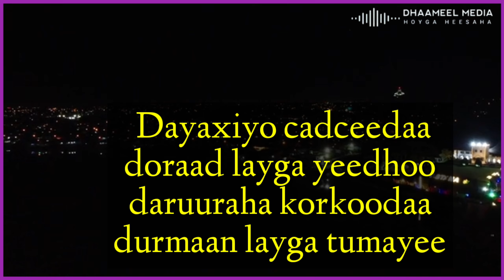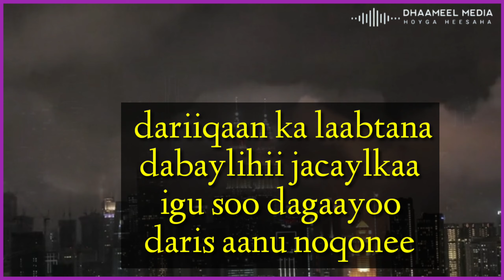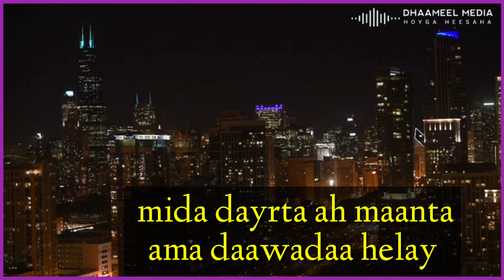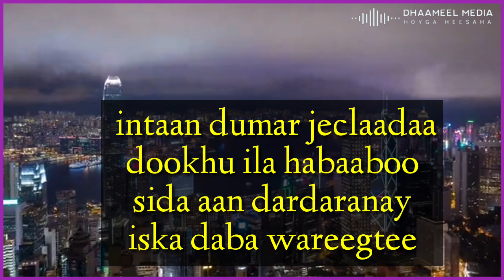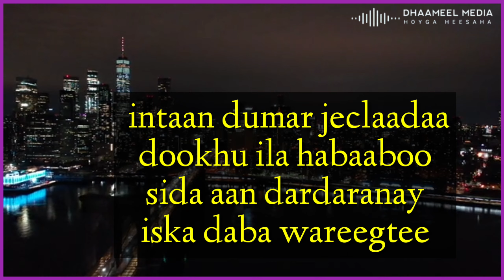Axmed Yaasiin Digfeer Heestii - Dayaxiyo Cadceeda - Hees Qaraami Xul ah With Lyrics - Mudug Boy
qaraami,
qaraami macaan,
qaraami cumar dhuule,
qaraami sahra axmed,
qaraami heeso,
qaraami kaban,
qaraami astaan,
qaraami album,
qaraami axmed aarshe,
qaraami axmed naaji,
astaan qaraami,
qaraami bilaa music ah,
qaraami bilaa music,
qaraami beerdilaacshe,
qaraami banaadiri,
qaraami boy official,
qaraami bk,
qaraami best,
qaraami boy,
qaraami balwo,
beerdilaacshe qaraami,
best qaraami songs,
bk qaraami,
balwo qaraami,
banaadiri qaraami,
baxsan qaraami,
binti cumar gacal qaraami,
qaraami cusub,
qaraami collection,
qaraami channel,
qaraami calaacal,
cigaal qaraami,
cabdi raxmaan dheere qaraami,
cabdinuur alaale qaraami,
cimraan qaraami,
qaraami digfeer,
qaraami dhuule,
qaraami dhexe,
qaraami danbe,
qaraami dagan,
qaraami djibouti,
qaraami darandoori,
qaraami dib ugaraac,
digfeer qaraami,
dhuule qaraami,
dararamle qaraami,
dhaanto qaraami,
dalays qaraami,
daadis qaraami,
qaraami farxiya fiska,
qaraami faysal muniir,
qaraami foorjo,
qaraami fiska,
qaraami farxaan qaboojiye,
qaraami films,
qaraami foorjo ah,
qaraami fadumo,
filim hindi qaraami,
filim hindi af somali qaraami jacayl,
film qaraami afsomali,
faarax murtiile qaraami,
fanproj qaraami,
filin hindi af somali qaraami,
qaraami gacayte,
qaraami gii hore,
qaraami gaywarow,
qaraami gaasira,
qaraami geela,
qaraami gabaraw,
qaraami giriig,
qaraami gabarow,
qaraami garma qaate warankiyo,
qaraami geerida ku farax day,
gacayte qaraami,
gabarow qaraami,
guduudo carwo qaraami,
giriig qaraami,
gulled simba qaraami,
gacanla qaraami,
gacanlow qaraami,
gabay qaraami,
gulled simba hees qaraami,
geenyo qaraami,
qaraami hees,
qaraami hore,
qaraami hibo nuura,
qaraami hanuuniye,
qaraami hees macaan,
heeso qaraami,
hees qaraami,
heeso qaraami xul ah,
hanuuniye qaraami,
hees qaraami ah,
qaraami iskushuban,
qaraami ismail kaban,
qaraami ismoodsiis,
qaraami muuse ismaaciil qalinle,
ismaaciil qaraami,
iskushuban qaraami,
ikraan jaamac qaraami,
iskalaaji qaraami,
ismaaciil dulcad qaraami,
inkastoo abaal lumay qaraami,
ismaaciil aarka 2021 qaraami,
qaraami jacayl,
qaraami jacayl ah,
qaraami jacayl talantaali,
qaraami jabuuti,
qaraami jacayl macaan,
qaraami juba,
qaraami jaiib,
qaraami jigjiga,
qaraami jooqle,
qaraami jacayl kaban,
jooqle qaraami,
juba qaraami,
juweeriya jano qaraami,
jacayl qaraami,
jaangoo qaraami,
jacayl kala awood weyn qaraami,
jeego qaraami,
jacayl wadnaha ga dagay qaraami,
jaango qaraami,
qaraami kuluc,
qaraami kaman,
kaban qaraami,
kabanle qaraami,
kuluc qaraami,
kabir qaraami,
koshin qaraami,
khadra silimo qaraami,
qaraami lyrics,
qaraami lafoole,
qaraami laac,
qaraami zillow,
qaraami lyrics 2022,
qaraami live,
qaraami lamaane,
lafoole qaraami,
laac qaraami,
liilalaw qaraami,
luul jeylaani qaraami,
laylalay qaraami,
liibaan jigjiga qaraami,
laki xaaji wacays qaraami,
lyrics qaraami,
lulumaha xasan aadan samatar qaraami,
ladan qaraami,
qaraami magool,
qaraami mooge,
qaraami macaan 2023,